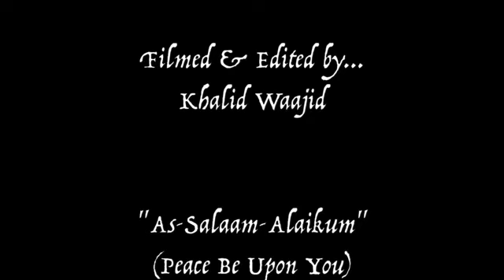Highlights from "A Time to be Grateful" 2018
This is some highlights from "A Time to be Grateful" that took place the weekend of December 14-16, 2018 at the Houston Marriot Hobby Airport Hotel in Houston, Texas.